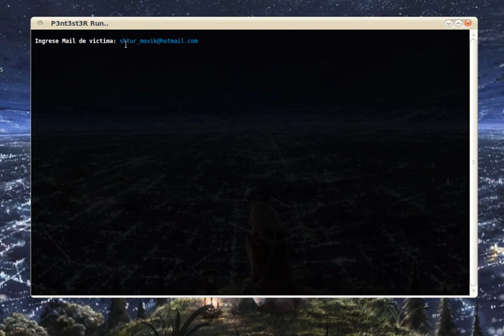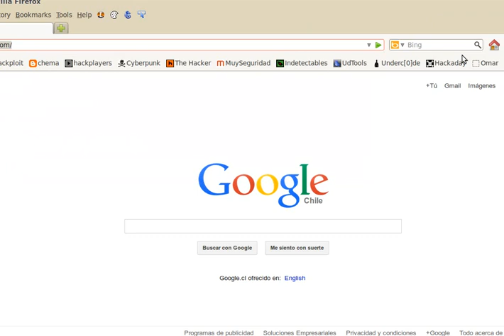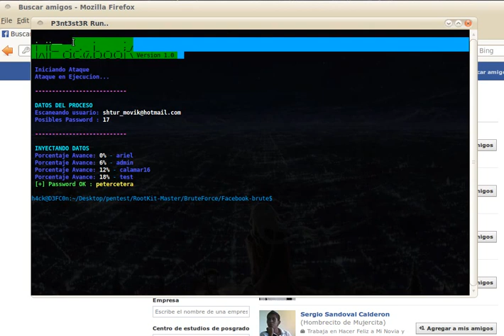wfacebook-cracker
Desarrollado por s1kr10s